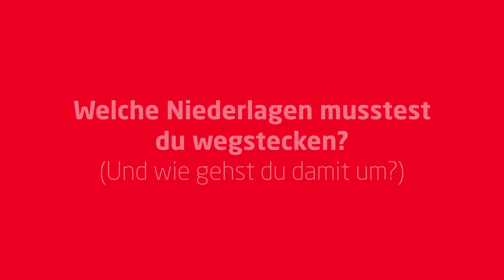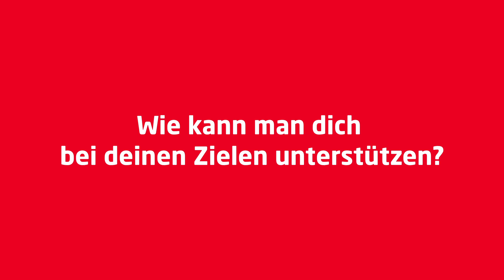Henrik Andersson über Rollstuhl Tischtennis & Paralympics 2028 (Interview 2022)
Henrik Andersson der österreichische Staatsmeister im Rollstuhl Tischtennis und ÖBSV Cup Gewinner im Interview über seine Ziele und größten Erfolge, aber auch über seine Niederlagen und wie er diese bewältigt hat.
Nach einem Unfall vor 5 Jahren ist Henrik Andersson querschnittgelähmt. Im AUVA-Rehabilitationszentrum Weißer Hof entdeckt der Wiener seine Leidenschaft für das Tischtennisspielen. Dort trainierte das Tischtennistalent mit dem Paralympics-Goldmedaillen-Gewinner Andreas Vevera und die Silbermedaillen-Gewinnerin Doris Mader. 2021 gewann Henrik Andersson bereits seinen ersten Staatsmeistertitel im Rollstuhl Tischtennis und konnte diesen auch 2022 erfolgreich verteidigen.
Der großer Traum vom Para Tischtennis Spieler Henrik Andersson ist eine Teilnahme an den Paralympics 2028 in Los Angeles.